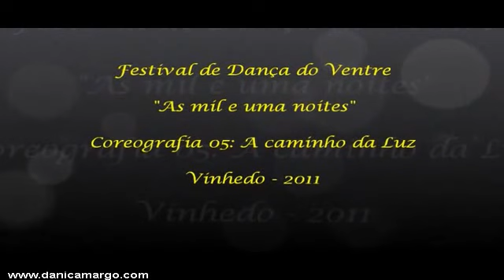Festival de Dança do Ventre - As Mil e Uma Noites - Coreografia 05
- A Dança do Ventre em Campinas
 "A caminho da Luz"
A luz representada pelos snujs, simboliza que ainda há esperanças para mudar o destino destas mulheres.
Festival de dança do ventre de vinhedo, 2011
Coreografa: Dani Camargo
Vídeo: Afonso Pinheiro
Para mais informações, fotos e músicas:
Festival de Dança do ventre - As Mil e Uma Noites - Vinhedo 2011
Trata-se de um espetáculo temático que trás ao público a história das Mil e uma Noites, na qual Sherazade,
uma peça chave da literatura feminina, deseja mudar o triste destino das mulheres de seu Reino. Tratando-se de uma literatura árabe e uma protagonista feminina, a dança do ventre caracteriza esta cultura através desta história.
Elenco: Alunas do Centro Cultural de Vinhedo

Local: Teatro Municipal Sylvia de Alencar Matheus
Direção e Organização:  Daniele de Camargo
Produção: Secretaria de Cultura e Turismo de Vinhedo
Data: 5 e 6 de novembro de 2011